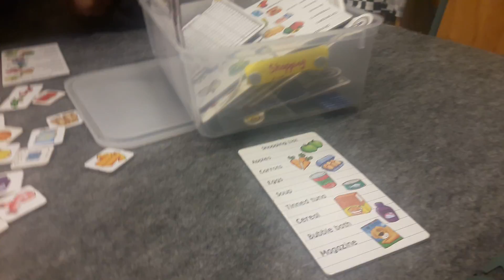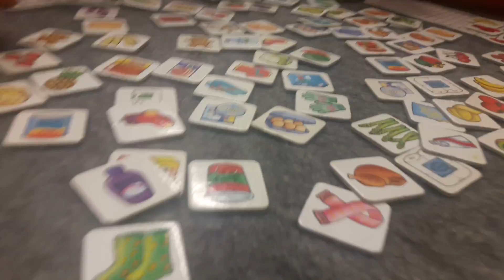27 July 2018